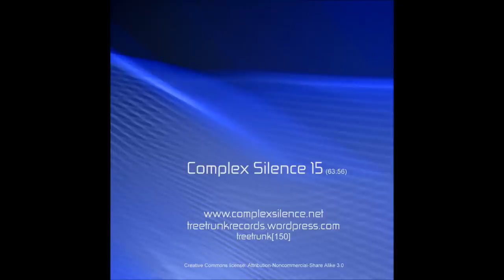Phillip Wilkerson - Complex Silence 15 (Full Album)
Genre: Ambient, Drone

"Complex Silence 15 is about calm in the midst of the thousand and one things and finding stillness, tranquility, peace, and a reason to hope. May this music help you to find a similar space and an internal silence that reflects a deeper, more profound peace in your own life.

--Phillip Wilkerson
May 2011"